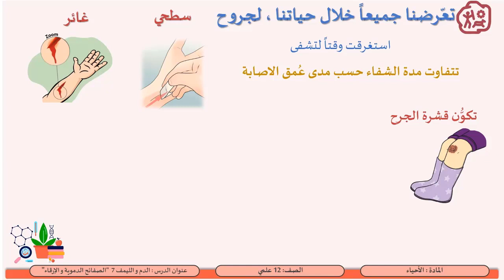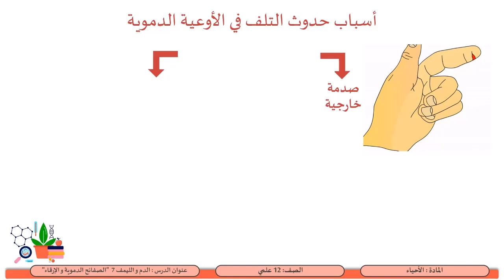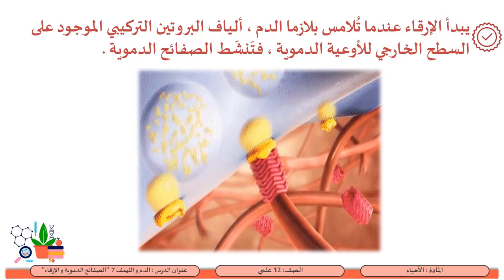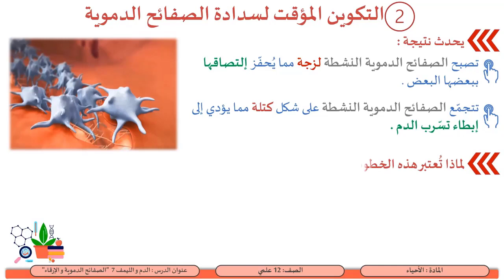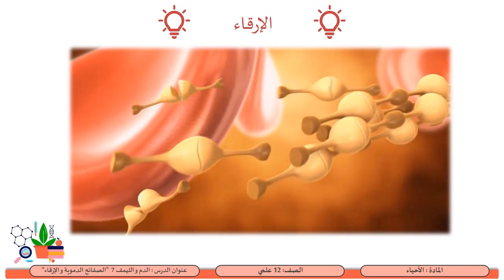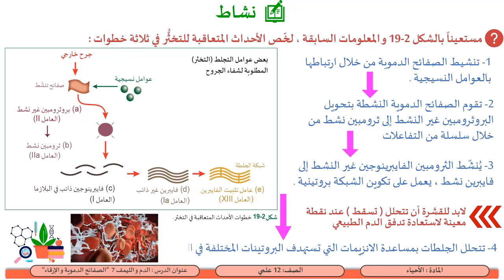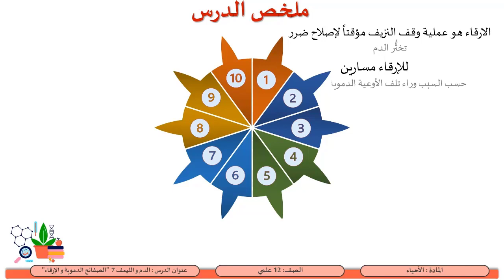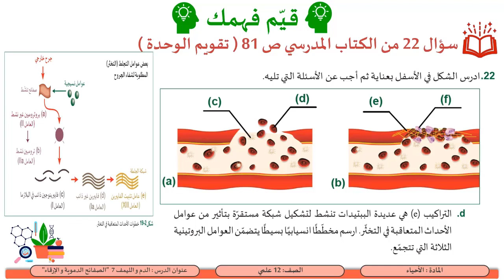الصف الثاني عشر المسار العلمي الأحياء الدم و الليمف 7 الصفائح الدموية و الارقاء